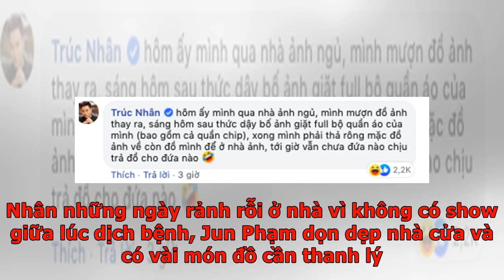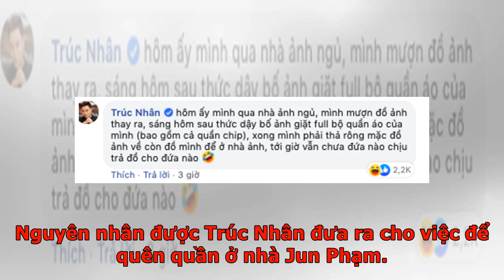Trúc Nhân bỏ quên quần ở nhà Jun Phạm rồi bị rao bán và nguyên nhân hài hước đằng sau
Bị Jun Phạm rao bán chiếc quần đùi bỏ quên, Trúc Nhân phải lên tiếng thanh minh ngay lập tức. Nhân những ngày rảnh rỗi ở nhà vì không có show giữa lúc dịch bệnh, Jun Phạm dọn dẹp nhà cửa và có vài món đồ cần thanh lý. Tuy nhiên điểm qua "list" đồ thanh lý này chắc chắn nhiều người phải ngã ngữa vì độ bá đạo và hài hước của "thỏ trắng". Trong loạt đồ được Jun Phạm rao bán, cư dân mạng đặc biệt chú ý đến chiếc quần bỏ quên của Trúc Nhân, không biết giọng ca "Sáng mắt chưa" mua bao nhiêu lần và dùng bao nhiêu lần rồi nhưng được Jun Phạm bán lại với giá 50k. Người hâm mộ tỏ ra thắc mắc Trúc Nhân sang nhà Jun Phạm làm gì mà để quên quần như vậy. Jun Phạm rao bán quần của Trúc Nhân với giá 50k. Ngay lập tức Trúc Nhân phải lên tiếng đính chính chuyện để quên quần đùi ở nhà Jun Phạm và bị thanh lý. Cụ thể theo lời Trúc Nhân thì vào một hôm nọ qua nhà Jun Phạm ngủ, mượn đồ thay ra thì sáng hôm sau thức giận đã được bố của Jun Phạm giặt bộ quần áo đã thay ra (bao gồm cả quần chíp). Vì vậy Trúc N...